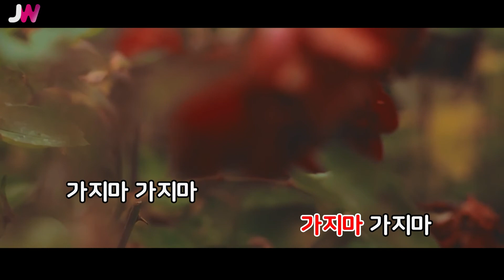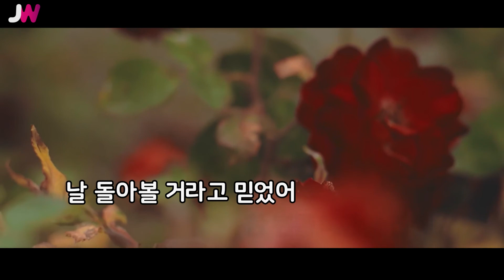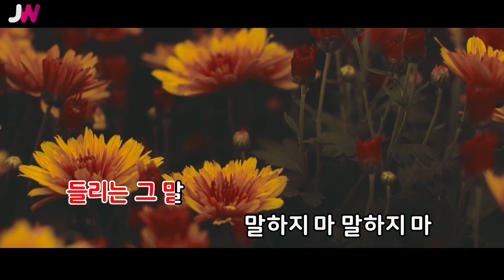[JW노래방] 가지마 가지마 가지마 / 원티드,이정 / JW Karaoke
번호 - 33015
제목 - 가지마 가지마 가지마
가수 - 원티드, 이정